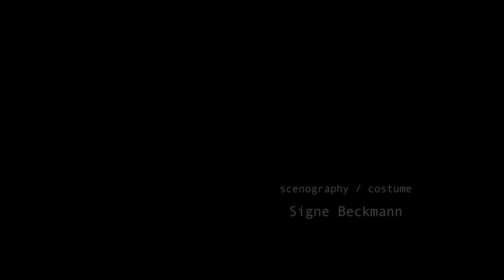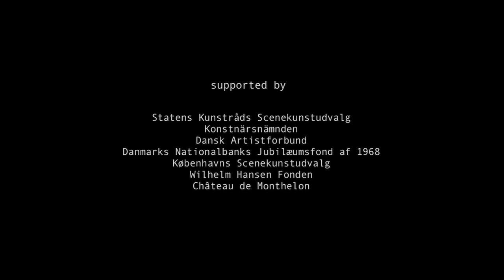Quiproquo [trailer] by Rapid Eye Theatre 2011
Poetic contemporary circus, that travels through the logic of mechanics. Can people be manipulated to perform actions they would not have chosen to do themselves? Does the free will exist? QUIPROQUO sets out on a quest to find the answers to the cause and effect relation. Their minimalistic juggling is understated and evocative. With 7 bricks, a metal ball and two sticks they are challenging the laws of gravity. The show was awarded by The Danish Arts Foundation.

“Surprising, refined and entertaining. Two equilibristic performers and jugglers perform imaginative scenes with bricks, sticks and a silver ball, and it is done with exquisite, graceful movement qualities – playfully easy and elegant.” Danstidningen

“The show moves elegantly and easily through many worlds. It is philosophical, mathematical, poetic, humorous, deeply human and at the same time very exclusive. The show gives the audience the greatest gift of live theatre - Quiproquo makes us wonder. Thank you!” The Danish Arts Foundation - Film and Performing Arts

With and by: Samuel Gustavsson and Niclas Stureberg.
Director: Mads Rosenbeck.
Composer/ Music: Sture Ericson.
Set- and Costume Design: Signe Beckmann.
Light/Sound: Tobias Stål.

Thanks to: Teaterøen, Forsøgsstationen, Dansehallerne, Projektcentret

Quiproquo premiered in March 2011 in Copenhagen, where it played for 14 days.
The show was later on performed in:
Stockholm, Sweden at Subcase international Showcase (2012)
Budapest,Hungary at L1 Dancefest (2012)
Antwerpen, Belgium at Part 2 Festival (2013)
Paris, France at Maison De Jonglage (2013)
Brescia, Italy at Wonderland Festival (2013)
Vilnius, Lithuania at Newcircus Weekend (2013)